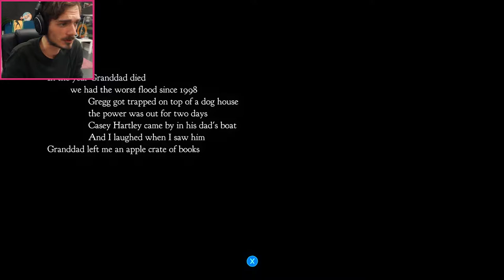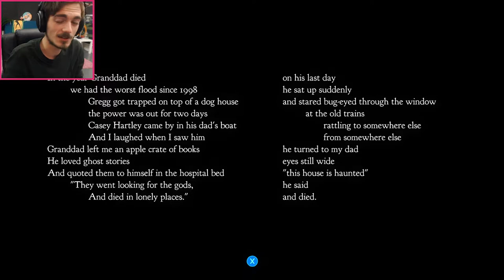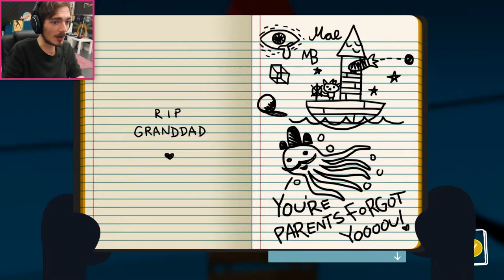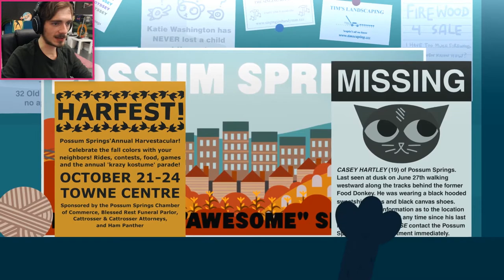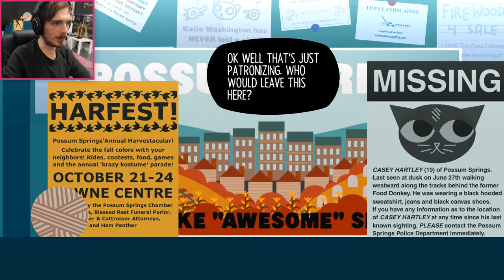Night in the Woods #1 | Mae is Bae! (Night in the Woods Playthrough)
Night in the Woods! Ed finally gets into NIGHT IN THE WOODS, an adventure game focused on exploration, story, and character, featuring dozens of characters to meet and lots to do across a lush, vibrant world. Also, Mae is Bae. Want to see more Night in the Woods??

Want to see more Night in the Woods?
Got any tips for Ed in his Night in the Woods Walkthrough??

Edited by:
Ed Templer